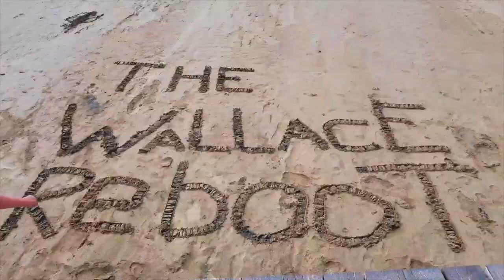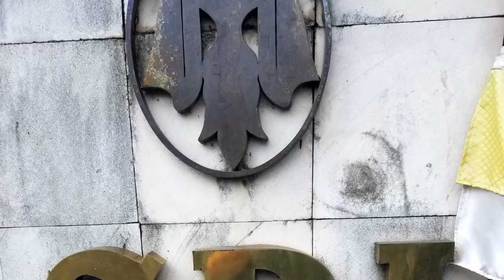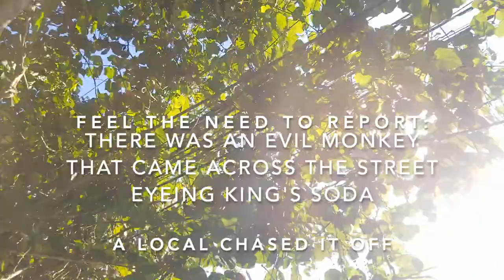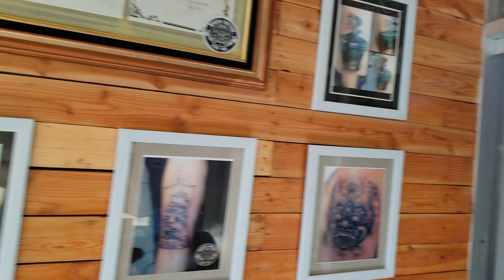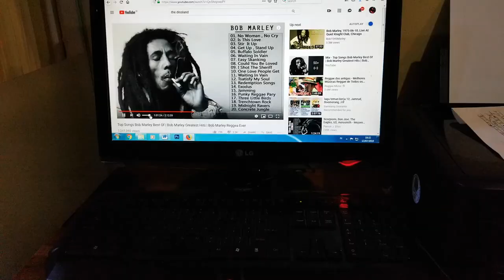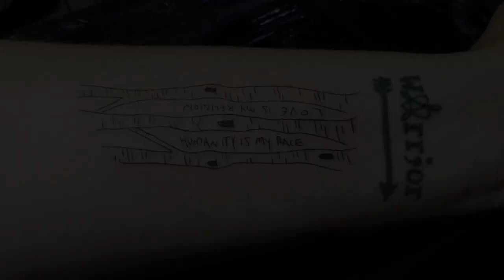6 Tattoos & a Not Quite MTV Cribs Tour Ubud, Bali 2019 with Kids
Hey! Alright, as you may know we are currently quarantined in Albania and reliving our balmy Bali days as I edit. We are so excited to show your our crib, MTV style...or are we? Hmmm. Also, you may or may not know that we have left the mormon church. I posted on my FB and on Instagram several months ago and you can still find that in my Ig Highlights if you are interested in more information. We still go back and forth on making a video specifically about our why's. Let us know below if that's something that would be helpful and/or interesting to you. I only bring it up because we are going to be showing things that we was raised to believe one way about, like tattoos and alcohol, that we have different feelings and thoughts about now. We hope you love us for us and not for our religious beliefs though, so back to the description. We are in Ubud on Bali. We are staying in a hostel and visited the pool next door again where the kids decided to joke about us living.  We all had tattoos in mind and decided to get our matching ones ASAP. We found a guy and just went for it. I mean...if your teen wants to get a matching tat you go for it, lol.

________BUSINESS INQUIRIES/COLABS_______

______________ABOUT US______________